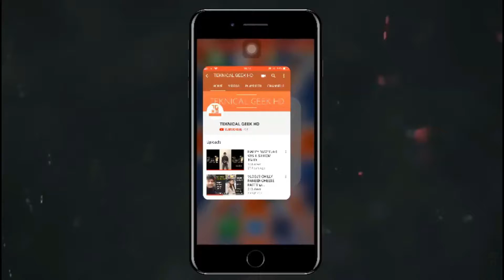Extreme Holi Celebration | Unpredicted | Gulabi Bagh | Delhi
Unpredicted HOLI CELEBRATION